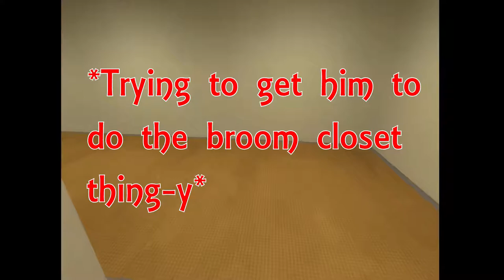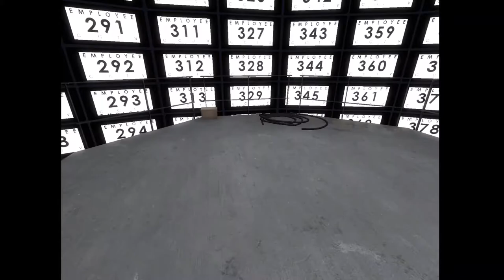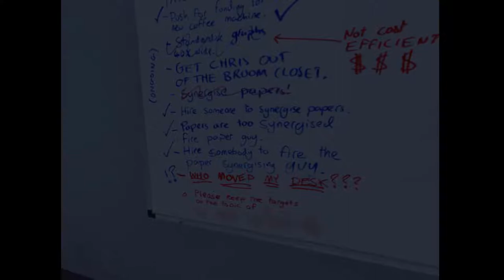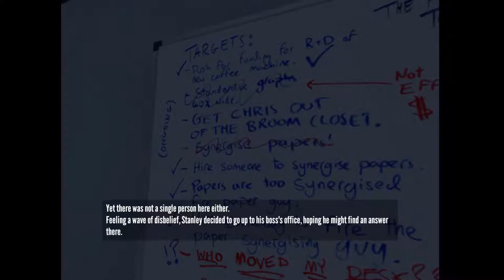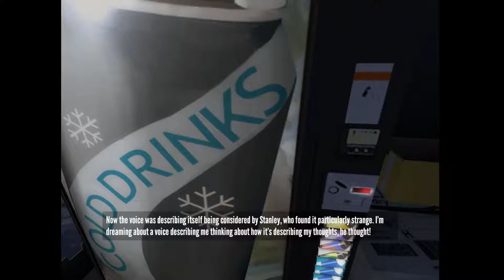The End is Never the End | The Stanley Parable Pt. 1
Watch as two normal office workers navigate the backrooms.

Your hosts:
- Jason
- Dr. Bob